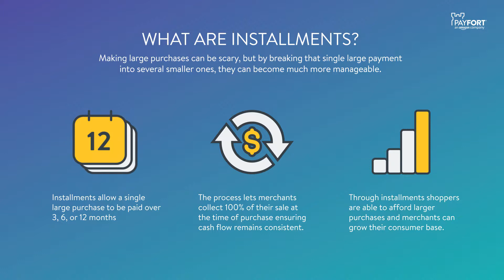PAYFORT’s Guide to Installments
A new television, a new washer and a dryer set, or even a dream vacation.